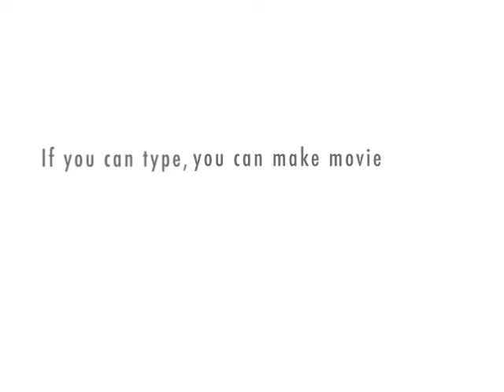Hooray for writer's block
I'm the only person I know who can take a bad case of writer's block and make it into a video...about a bad case of writer's blockHUSTLE, HUSTLE, HUSTLE, HUSTLE